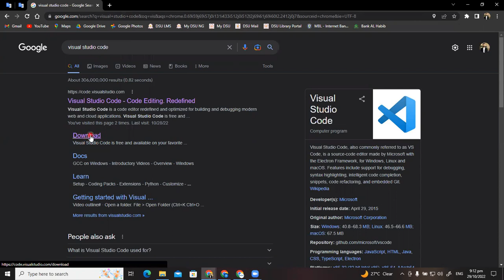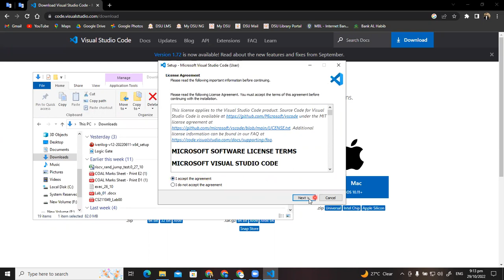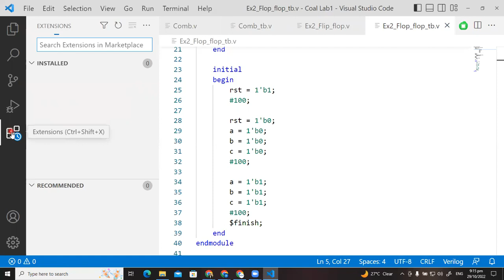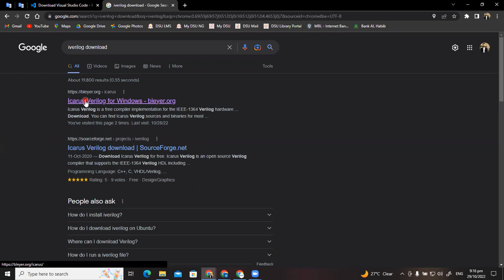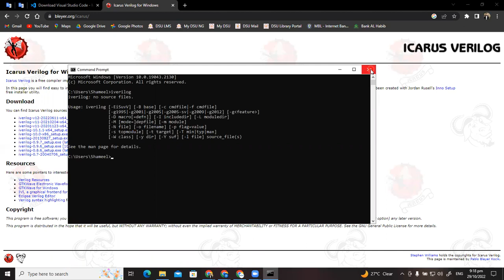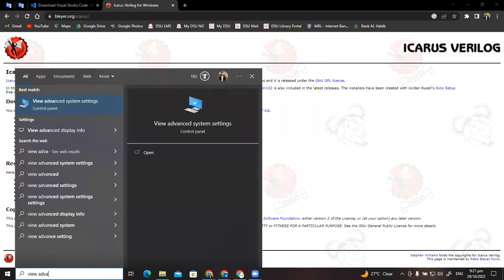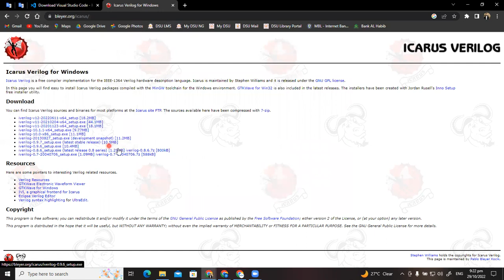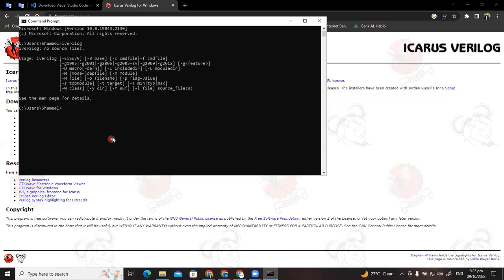Lecture 1: Installation Guide to Setup Visual Studio Code & Icarus for Verilog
In this lecture, we guide you through the installation process for setting up your Verilog development environment using Visual Studio Code and Icarus Verilog. Topics include:

Installing Visual Studio Code: Step-by-step guide to downloading and setting up Visual Studio Code, a popular code editor for Verilog development.
Installing Icarus Verilog: How to install Icarus Verilog, an open-source Verilog simulator, for compiling and simulating Verilog code.
Configuring Extensions: Installing and configuring essential Visual Studio Code extensions for Verilog, including syntax highlighting and simulation integration.
Running Your First Verilog Program: Demonstration of how to write and simulate a basic Verilog program using the integrated environment.
Troubleshooting Tips: Common installation issues and how to resolve them for a smooth development experience.